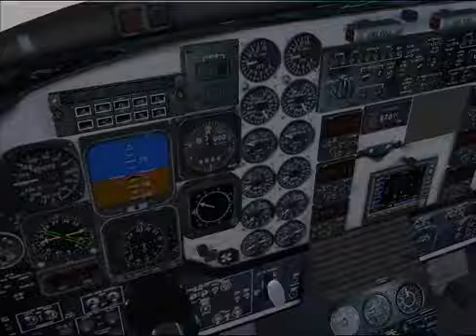LIFE GUARD FLIGHT B1900 - APPROACH & LANDING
Utilising the Bell 412, AugustaWestland EH101, Beechcraft 1900D and the Learjet 45, these particular aircraft are recognised world-wide as high performance platforms in the Aeromed and Search & Rescue roles. Using callsign " Lifeguard " LAUSA AIR Aeromed operates emergency medical flights from San Francisco and London Heathrow. The ICAO designation for LAUSA AIR Aeromed flights is AMG e.i. AMG99B.

This video scenario is a rescue flight from Jackson County (24A) inbound to Atlanta

LAUSA AIR Flight Operations assigns it Beechcraft 1900D single crewed with a medical team of 2. Arriving at Jackson County, North Carolina from base that morning for an late afternoon departure with a patient to the city of Atlanta.

Cleared direct to the Harris VOR to join Victor 67 southbound cruising at 16,000ft for a Whinz arrival into Atlanta Hartsfield.

LAUSA AEROMED BEECHCRAFT 1900 PAINTED BY : JEFF WHITTON

www. lausa.co.uk

Unless otherwise stated, the design and layout of this website and any material published (including text, graphics, logos, images and attached documents) is the property of LAUSA.
We authorise users to view and download material from this site only for your personal, non-commercial use. You must keep the Copyright or other notices contained in the original material on anything that you download.

All photographic images, icons, artworks and other graphical images within the domain are © Copyright LAUSA unless otherwise explicitly stated under Section 17 of the Copyright Designs and Patents Act 1988. Copyright in all photographs, logotypes, coat of arms and all other promotional logos displayed in this site is owned by LAUSA and/or the photographer and so photographs may not be used unless a licence is obtained from LAUSA. Any unauthorised publication, copying, hiring, lending or reproduction is strictly prohibited and constitutes a breach of copyright